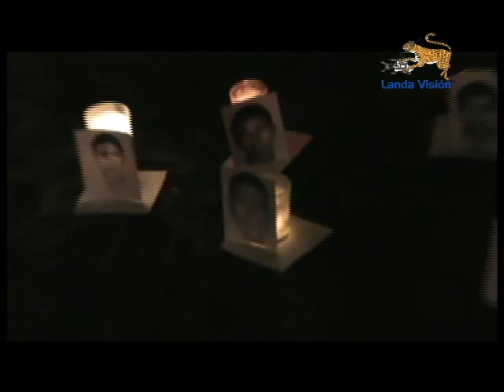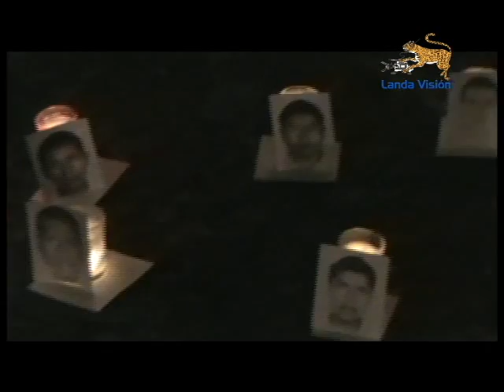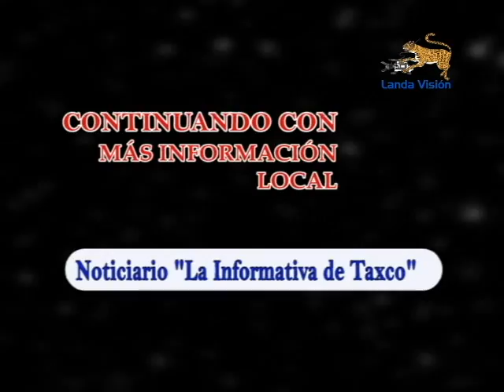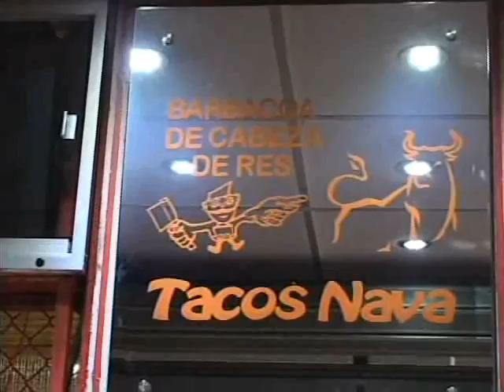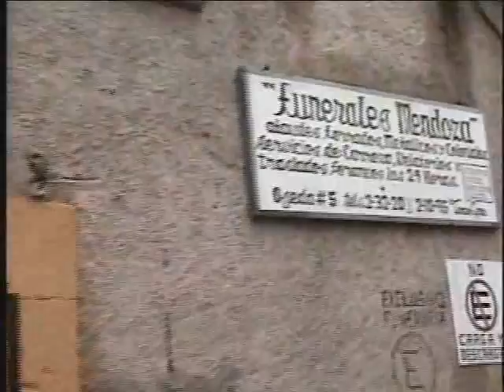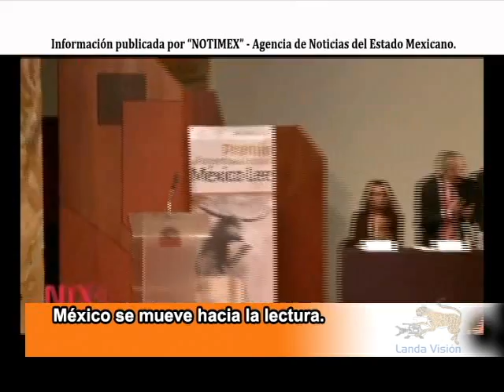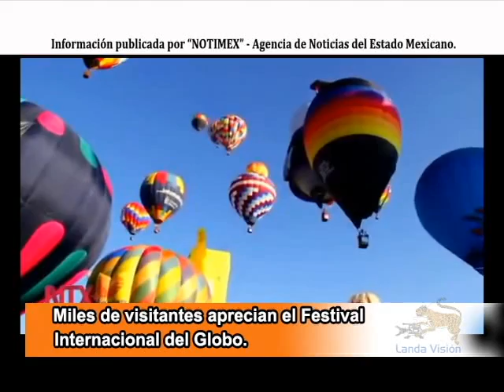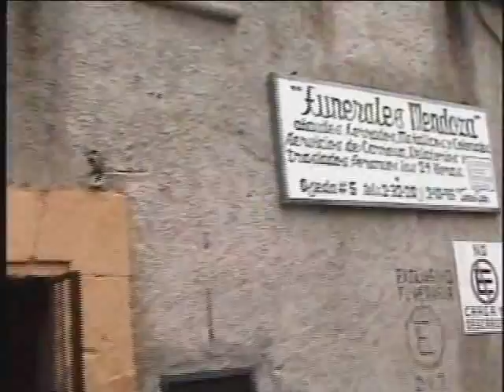Noticiario Landa Visión del día Lunes 17 de Noviembre del 2014